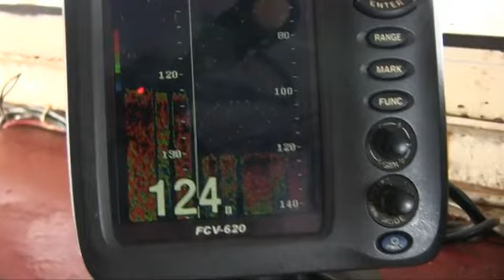NO.156 SLOW PITCH JIGGING IN SARAWAK